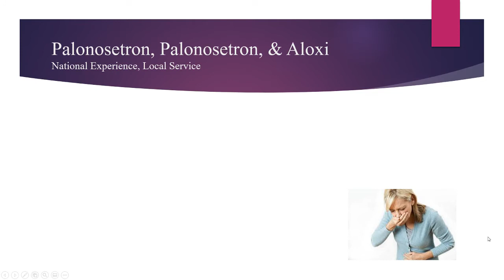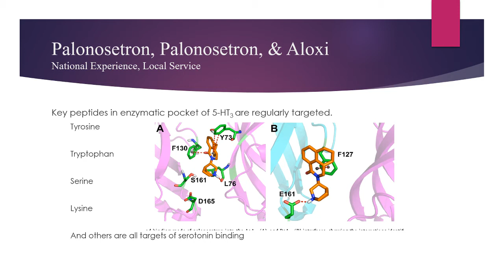Palonosetron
Jonathan Decker, Aeneus Evans, David Cole, and Ryan Reynolds video project for CHEM 1880